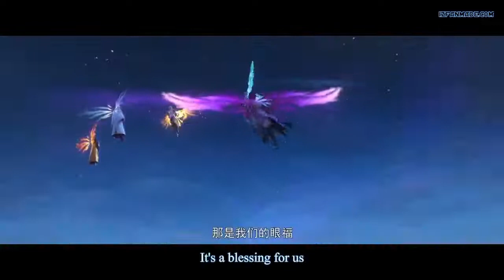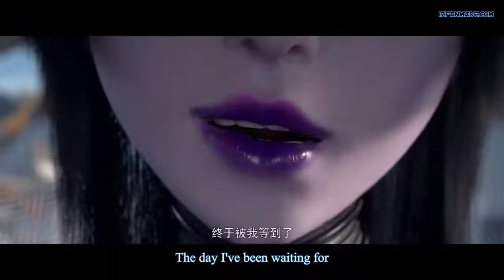Battle Through the Heavens S4 Ep 9+10+11+12+13+14 (2018) Explained in Hindi / Urdu | BTTH हिन्दी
Battle Through the Heavens Season 4 Episode 9+10+11+12+13+14 (2018) Animated drama explained in Hindi Urdu. The Chinese Anime Manga thriller Drama-Season film “Battle Through the Heavens ” as known as Fight Through The Sky next parts 9+10+11+12+13+14 story summarized with a full episode ending in हिन्दी explanation. It is a series like Soul Land and Perfect World. The plot of these episode(s) are about making the pill from which Xian can restore his soul in order to wake his master and thank him for his assistance. Xian was a member of the alchemist association and took part in the competition, where he was assigned a task to make a pill. However, he became ill as a result of the poison, but in the end, he created the pill. Xian was so powerful there that he met a girl named Ya fi, who liked him. Xian also recovers Nayan's grandfather. He has a meeting with the Milton family. Finally, Xian obtains the ingredients from which he can create the soul restore pill. He created the pill and restored his soul, but he was still unable to awaken his master. He is easily disappointed. Now he only has one way to obtain the competition's prize, from which he can create the pill. Because he wants his master's guideline and In the end of these episodes, Xian's father is shown in the city and asks Ya fi's address to meet her. This marked the conclusion of these episodes. You guys will love it.